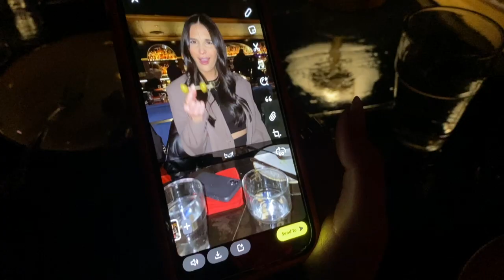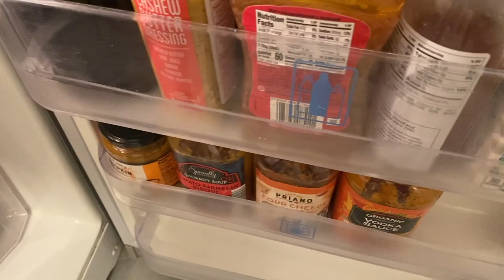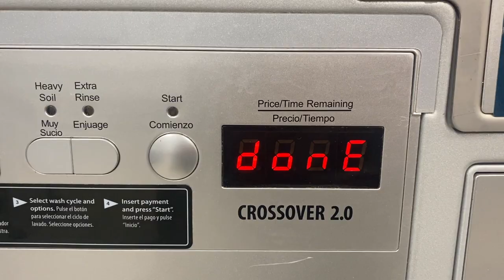ST. PATRICK'S DAY IN CHICAGO! | weekend vlog + getting my life together after traveling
FRIENDS!!!  I went to Chicago for St. Patty's Day to visit my friends from college and had the best weekend! I was trying to be in the moment Saturday so half the vlog is unpacking and getting life together after a trip so FYI haha, hope you guys enjoyed and see you next week :)

⭑ GRAPHICS: canva